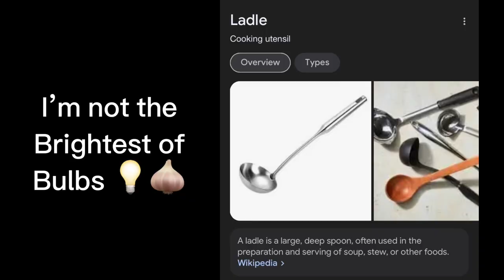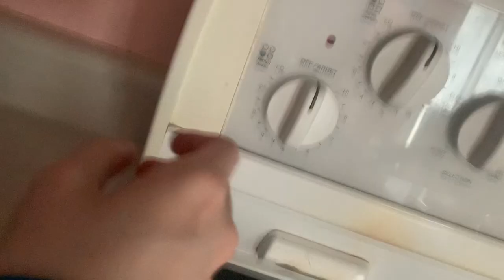(FAIL) I tried to make the honeycomb candy from squid game (dalgona candy)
My mother kept asking me what was burning.

DONT TRY THIS AT HOME IT TASTED TERRIBLE